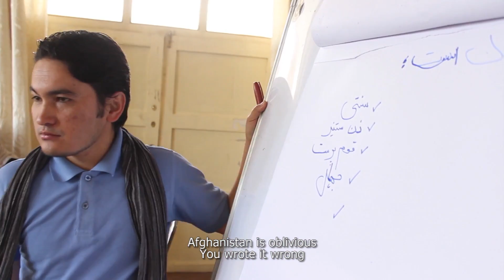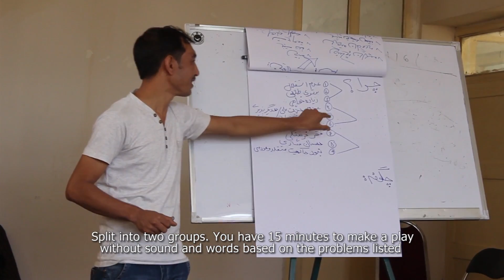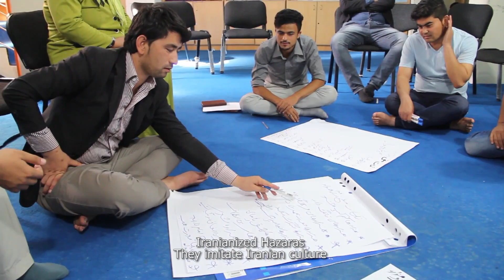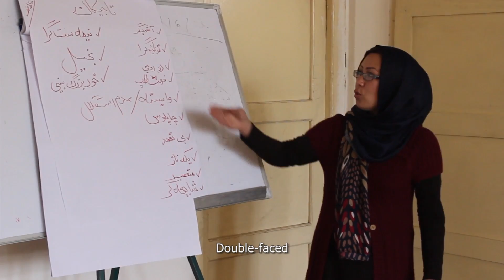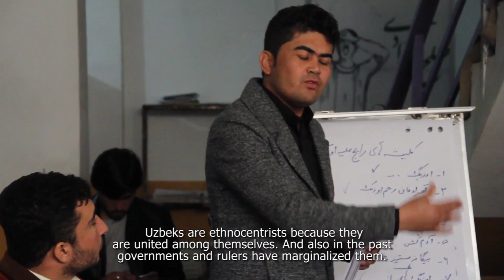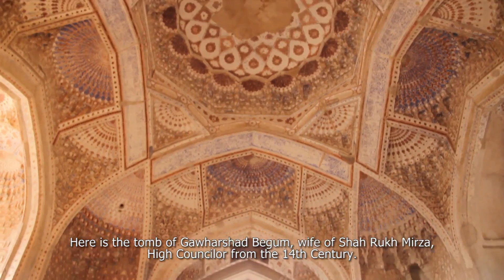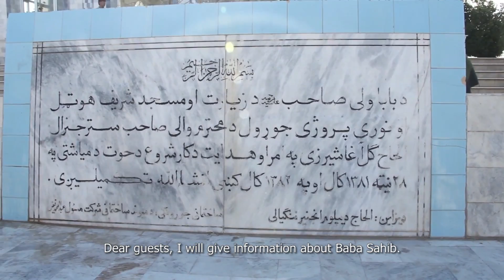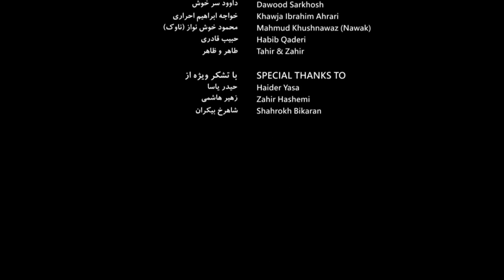From I through We to Community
About the Documentary:
From I through We to Community aims to address the missing social trust and capital link- the social liquids and bonds that tie individual, groups and communities together, and that constitute the fundamental assets for peace, unity, ethnic integration and ultimately nation-building in Afghanistan. It shows how selected young Afghan women and men from four ethno-cultural communities come together to focus on building ties, trust and social capital at the inter-community levels. Through mutual visits consisting of a variety of complementary activities, they address the most salient misconceptions, misperceptions, and misinformation and stereotyping currently leading to the dehumanization of the ethnic “other”. It finally exposes how they overcome their own misperceptions and stereotyping in order to become the messengers of peaceful co-existence, ethnic and cultural tolerance in Afghanistan.